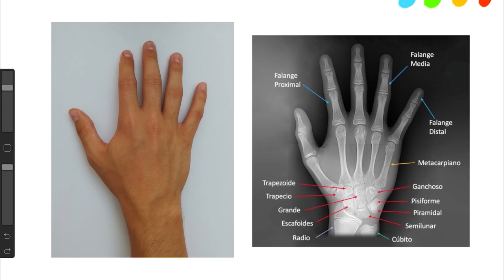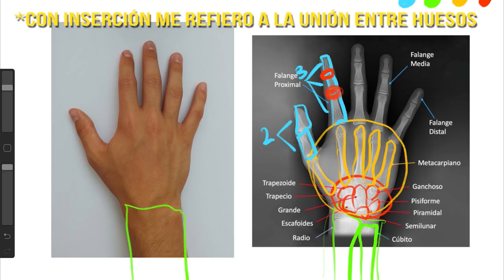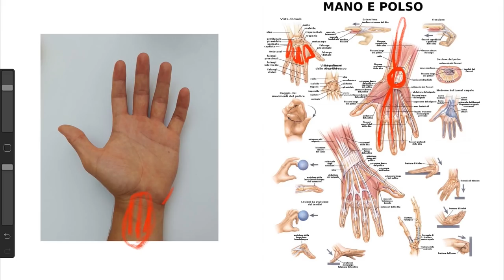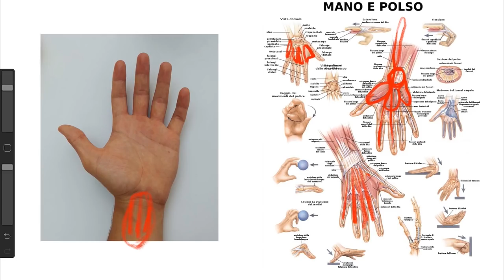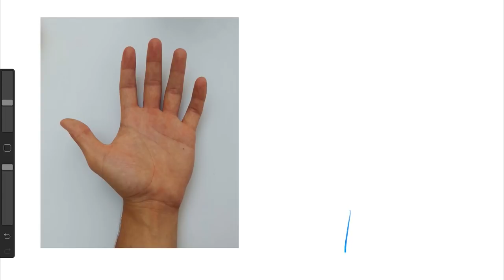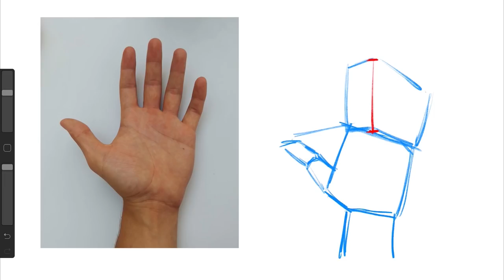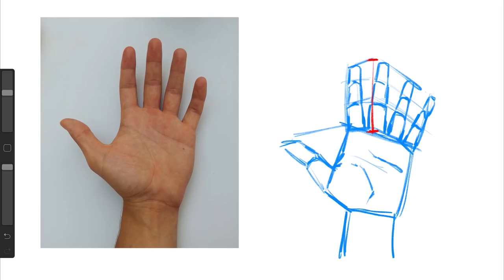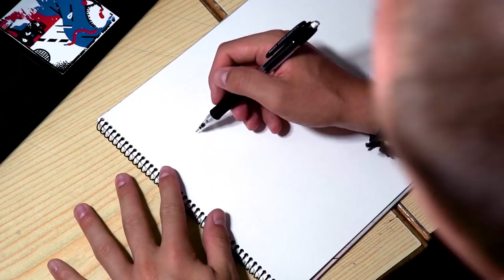🖐🏼🤟🏼✌🏼 Cómo DIBUJAR MANOS Fácil y Rápido con Lápiz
Pues hoy toca un TUTORIAL sobre COMO DIBUJAR MANOS en el que veremos un poco de anatomía, la estructura de la mano, y unos cuando ejemplos DIBUJANDO MANOS con TIPS para dibujar cualquier tipo de mano en cualquier tipo de pose!